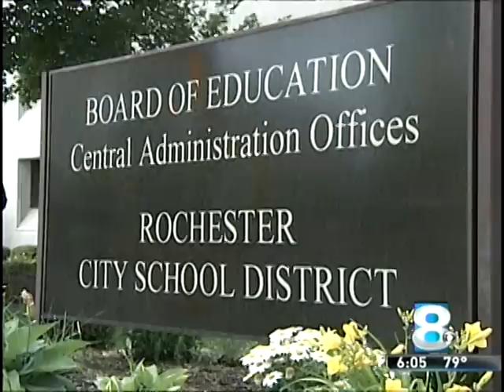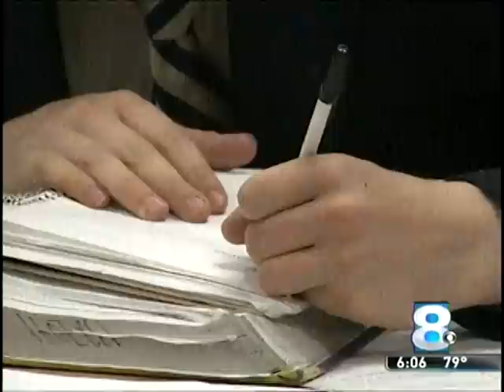RIT on TV News: RCSD Partnership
WROC-TV (Channel 8) reports on attempts to improve the graduation rate among Rochester city school students and a partnership with Rochester Institute of Technology designed to help more of these students achieve a college education.

It's a troubling statistic.  Half of Rochester's high school students don't graduate on time. As for those that do...

"Many of the kids that are graduating our high schools are not ready for what comes after," said superintendent Jean-Claude Brizard.

Brizard admits the district isn't preparing its kids for college. Part of the problem is poverty. "Kids who are often sick and don't have access to health care tend to come to school distracted," said Brizard.

In response, the Rochester City School District is slowly changing it's curriculum. Next year, eight schools will be closed or phased out. They'll be replaced with college prep schools, like Northwest Prep and the Early College High School.

"When kids graduate that school in four years, they'll be finishing with 20 college credits," said Brizard.

While the city school district revamps its curriculum, local colleges are doing their part to ensure that their current and future students make the grade. "We probably average about 25 students from the Rochester City Schools as freshmen here every year. This year we'll have 40," said Bill Destler, RIT President.

RIT recently agreed to cover tuition for any admitted city school district graduate . Meantime, the University of Rochester is helping students affected by poverty through its HEOP program. The school receives nearly a half of million dollars of state aid to ensure students are prepared for college. The U of R said its money well spent.

"These are students who are technically the most at risk students given their financial situation and academic profile and they are graduating higher than the overall rate," said Norman Burnett at the U of R.

Meantime, Brizard says he's starting to see some success with students being better prepared for college. At Northeast and Northwest Preparatory High Schools, nearly all of the students graduating this year were admitted to at least one college.

Good news, but Brizard said it's too soon to celebrate. "Once you provide the access, you gotta make sure they are well prepared academically to succeed otherwise, it's meaningless," said Brizard.